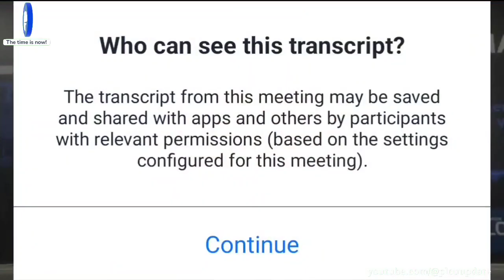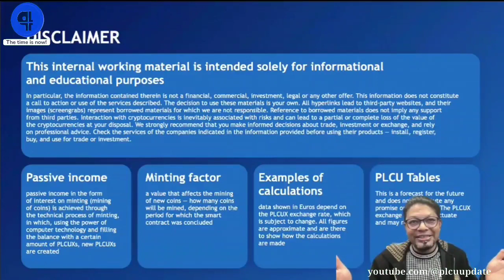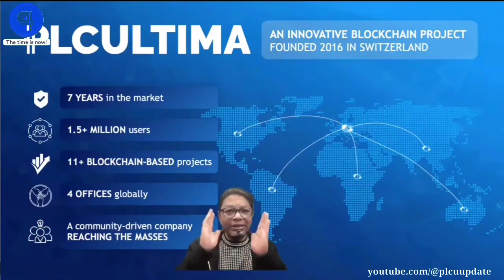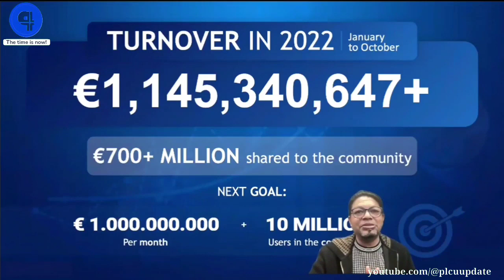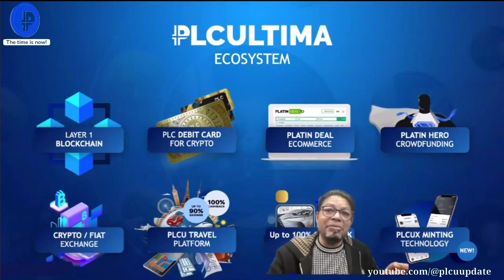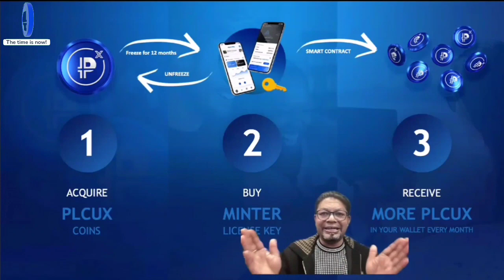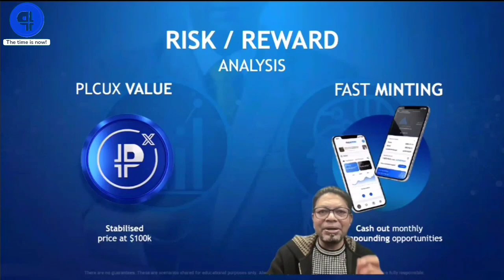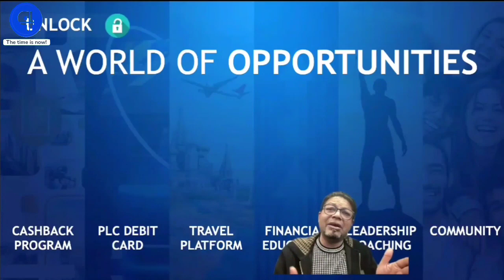𝐏𝐋𝐂𝐔𝐗 𝟐𝟎𝐉𝐚𝐧𝟐𝟎𝟐𝟑 𝐒𝐚𝐧𝐣𝐮 𝐓𝐡𝐨𝐦𝐚𝐬 𝐒𝐢𝐫 𝐏𝐫𝐞𝐬𝐞𝐧𝐭𝐢𝐧𝐠 𝐓𝐡𝐞 𝐏𝐥𝐚𝐧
Plc sanju thomas
Plcu plan in hindi
plc ultima